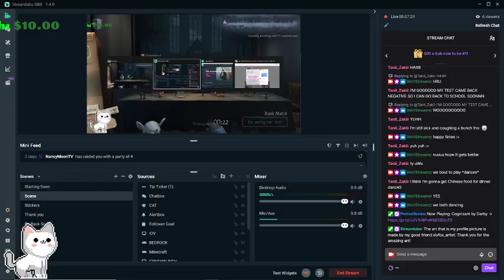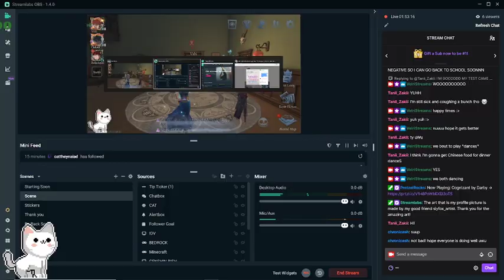Weee Game Time | Identity V 59